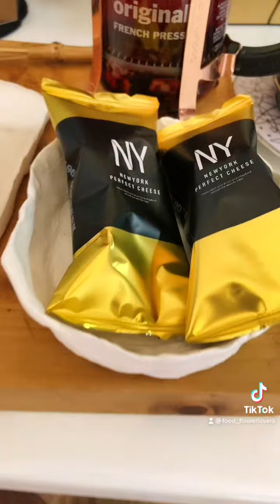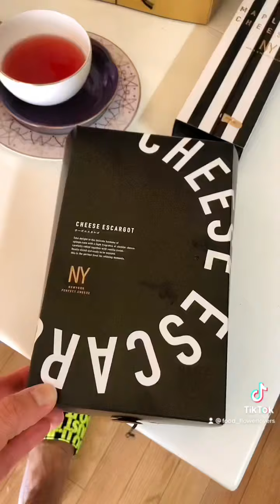Newyork perfect cheese Vs sakuramochi in japan.